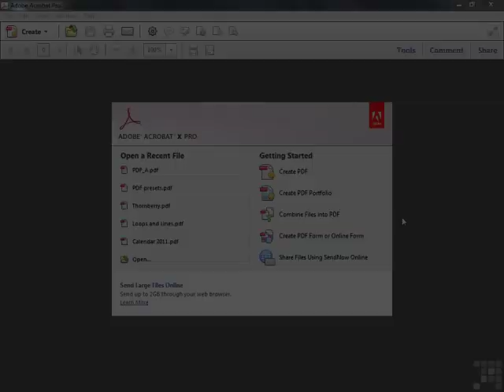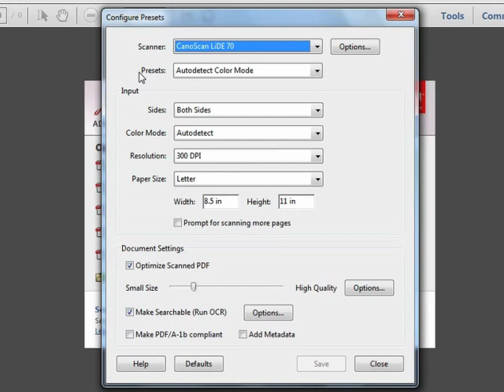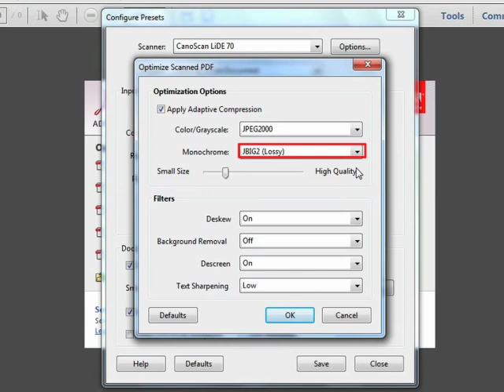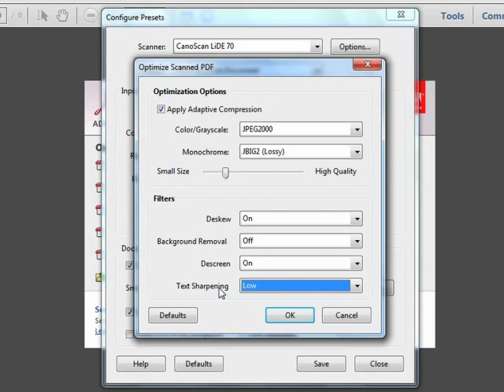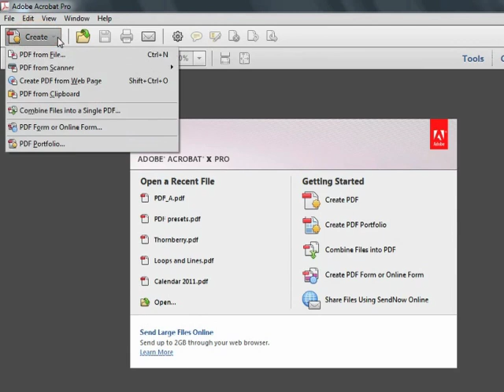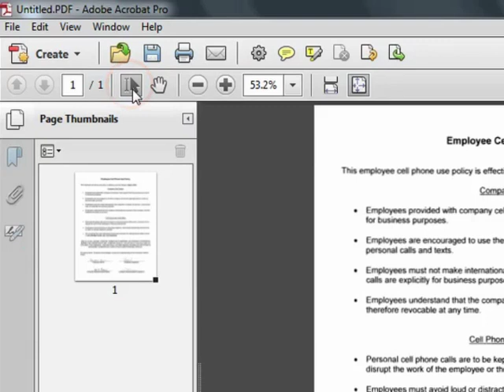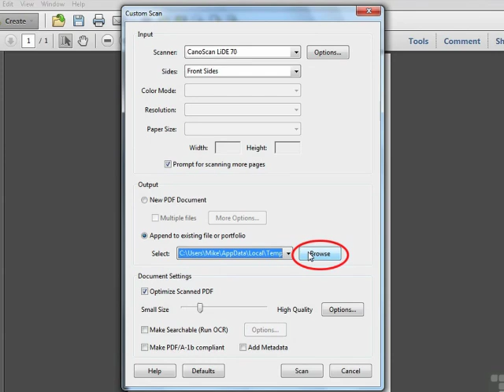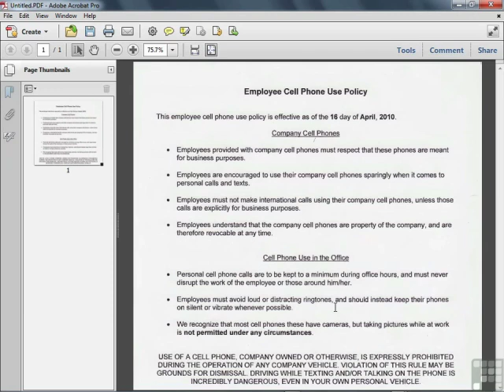Adobe Acrobat X - Scanning Into A PDF Document - Tutorial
Want all of our free Acrobat videos?

In this video based course expert author Mike Hoffman shows you the techniques to take your Adobe Acrobat X skills to the next level. This tutorial video covers Scanning Into A PDF Document .